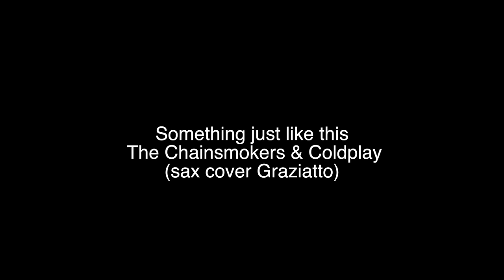Something just like this - The Chainsmokers & Coldplay (sax cover Graziatto)